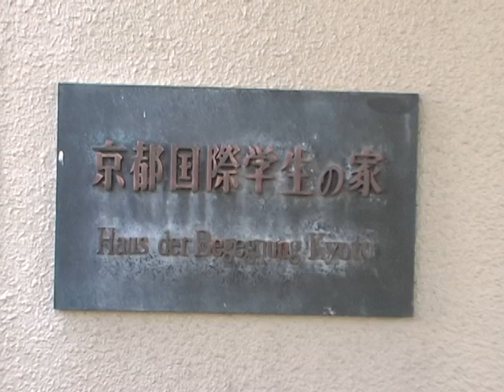稲垣博先生： 京都「国際学生の家」の理念 Professor Hiroshi Inagaki Speaks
The late Professor Hiroshi Inagaki gives a speech recounting how and according to what principles he and Werner Kohler founded the Kyoto International Students House (Haus der Begegnung) in 1964.

故稲垣博先生がヴェルナー・コーラー先生と共に創立した京都「国際学生の家」、またその理念の話をします。